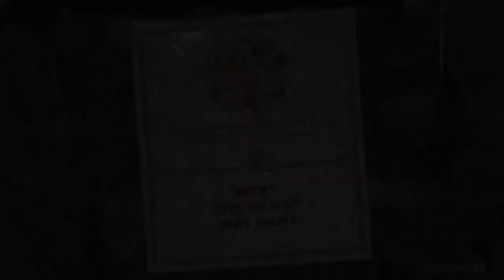Cup head ep3